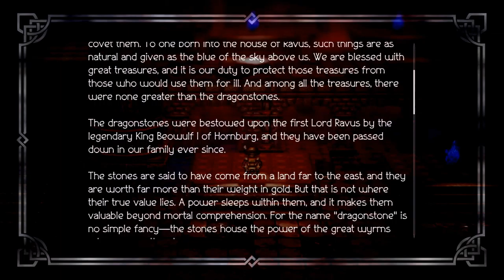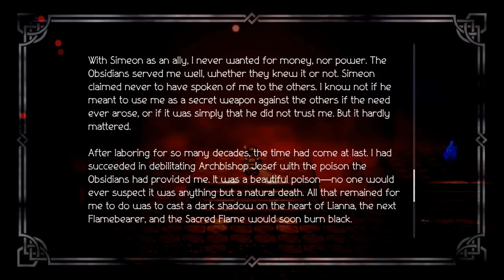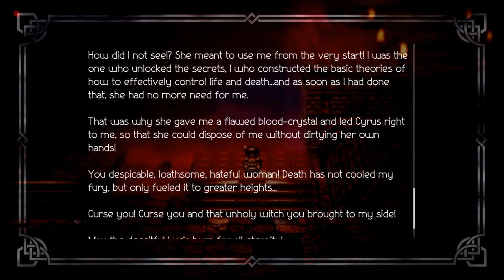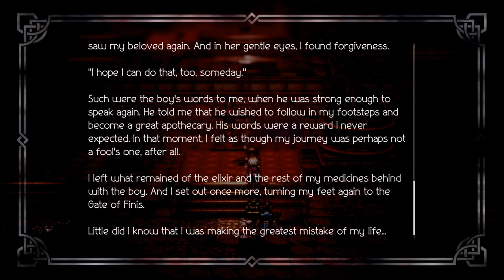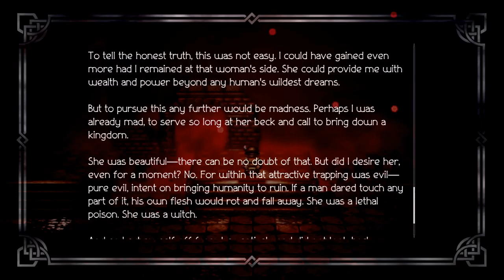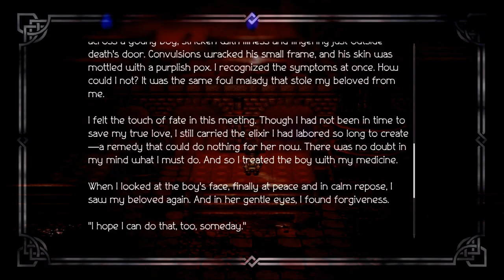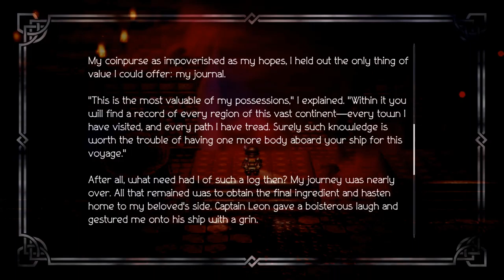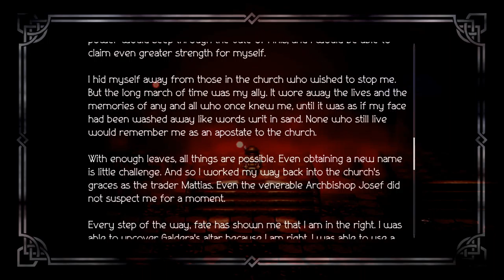Octopath Traveler - Playthrough - Part 36 (Final Part)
Playthrough of Octopath Traveler on the Nintendo Switch. This is the final part of this playtrhough where we see the final battle. I had to redo it once because of a mistake and I don't know why but the second time I cheesed it.